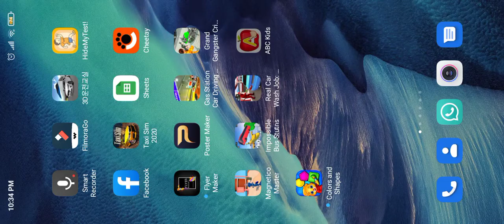Learn ABC | How to Learn ABC | ABC for Kids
Learn ABC WITH THIS GAME
ITS ALL ABOUT LEARNING ABC AS EARLY AS POSSIBLE